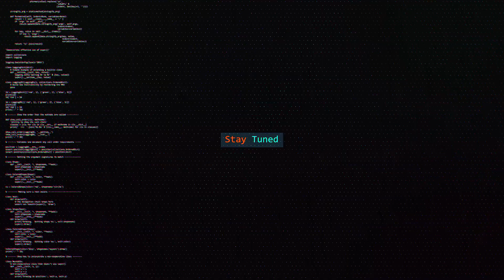Mass Effect Trilogy Legendary Edition - What To Expect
With EA and Bioware's recent and official announcement of Mass Effect Legendary Edition, which will offering all three games in the epic sci-fi trilogy, along with most of the series compelling DLC, we have decided to share with you what to expect. Especially for the few of you who may have never played the series, you certainly may want to check out this video.